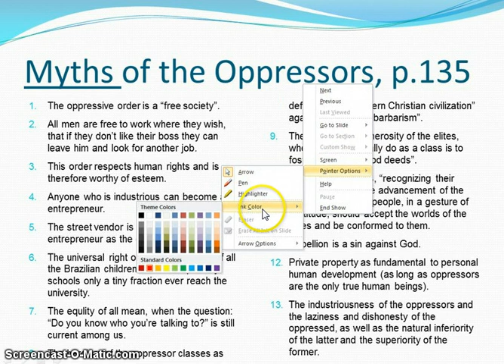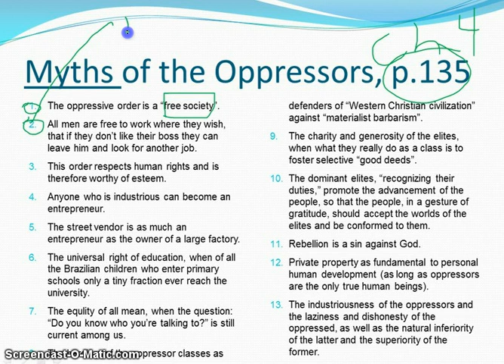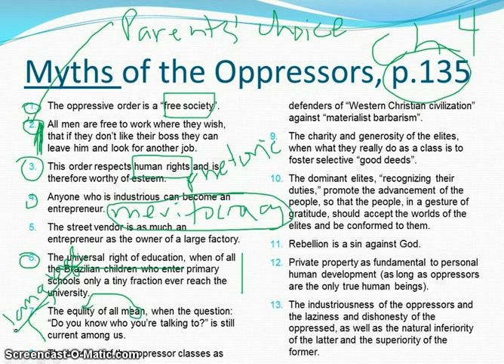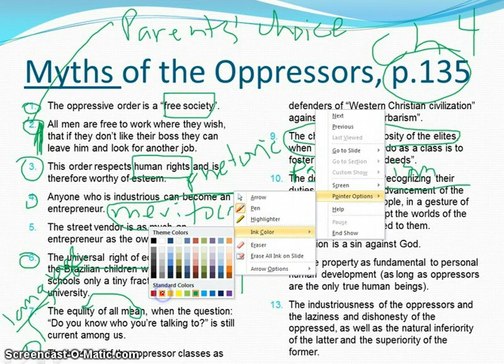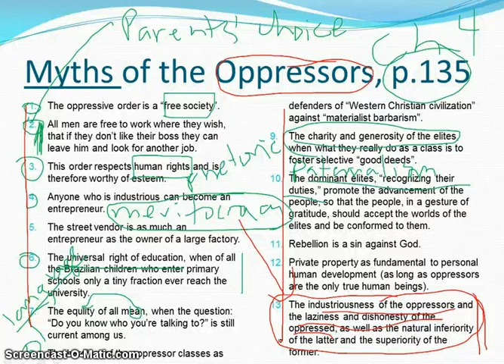Human Rights: Friere's Pedagogy of the Oppressed, Part 3